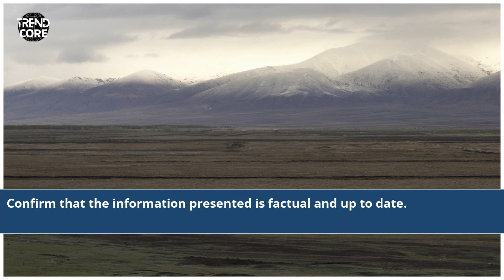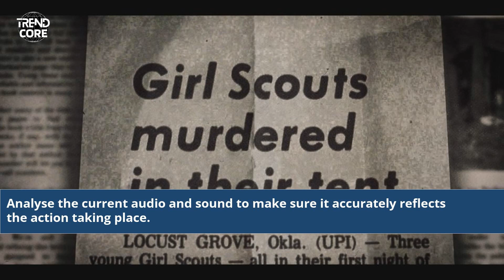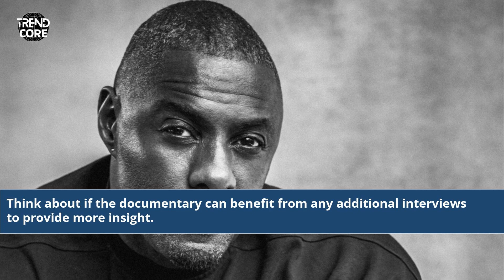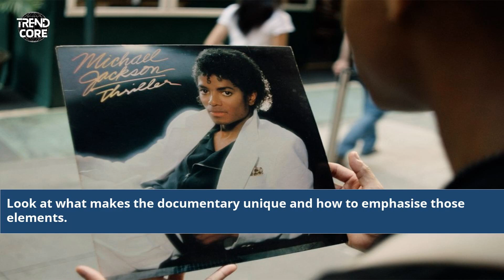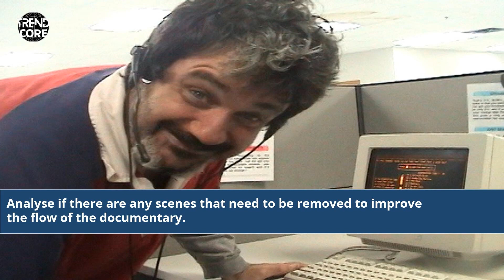How To Fix A Pageant Documentary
can't miss documentaries
documentary on beauty pageants
beauty pageant documentary movie
child beauty pageant documentaries
beauty pageants documentary hbo
beauty pageant documentary netflix
films about beauty pageants
how to do a pageant
book discussing beauty pageants
pageant videos for kids
beauty pageants gone wrong
movies about beauty pageants
hard pageant questions and answers
child beauty pageants documentary
holding a beauty pageant
movie about beauty pageants
beauty pageants behind the scenes
debate on beauty pageants
beauty pageants should die
beauty pageants and television
advice regarding beauty pageants
pageant documentary
pageant documentary netflix
excision the pageant february 7
keeping up appearances the pageant
how did you prepare for this pageant
mr and miss pageant
miss you can do it pageant
pageant of the masters video
the pageant is not running
the pageant documentary
q and a questions pageant
q and a pageant
q and a pageant questions and answers
pageant q and a about environment
sample q and a questions pageant
q and a beauty pageant
tips in answering q and a pageant
sample q and a for pageant
totally spies pageant problems
Secrets to Documentary Success
Unlocking the Pageant Film Formula
Make Your Pageant Doc Shine
Expert Tips for Documentary Fixes
Pageant Film Improvement Guide
Winning Documentary Strategies
The Art of Pageant Storytelling
Revamp Your Pageant Documentary
Step-by-Step Fixes
Documentary Editing Mastery
Captivating Pageant Storytelling
Success in Pageant Filmmaking
Boost Your Pageant Documentary
Achieving Documentary Excellence